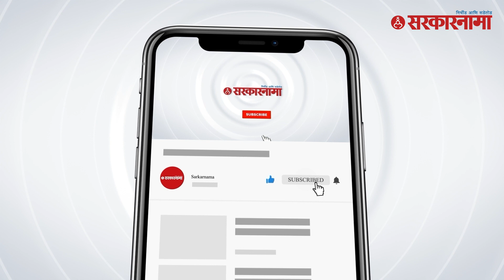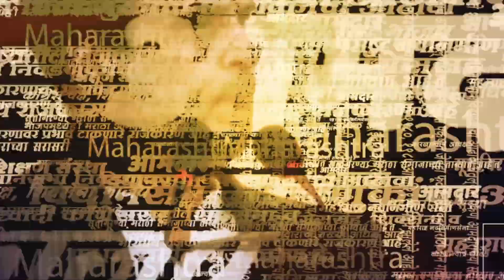संजय राऊतांनी सांगितली 'मोदीनिती' | Sanjay Raut PC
शिवसेना खासदार संजय राऊत यांनी पंतप्रधान नरेंद्र मोदींवर निशाणा साधलाय. या लोकसभा निवडणूकीत मोदी हे भारत विरुद्ध खलिस्तानचा मुद्दा पुढे करुन निवडणुकीला समोरे जातील, असा आरोप राऊतांनी केलाय.

(KB1023)
(AN1023)